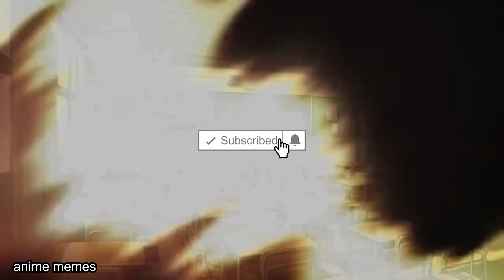Anime_irl V6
animememe
animememes
anime meme
anime memes

Sauce:
r/animemes

I DO NOT OWN MEMES IN THIS VIDEO